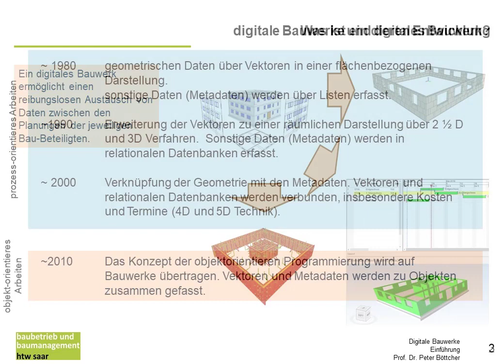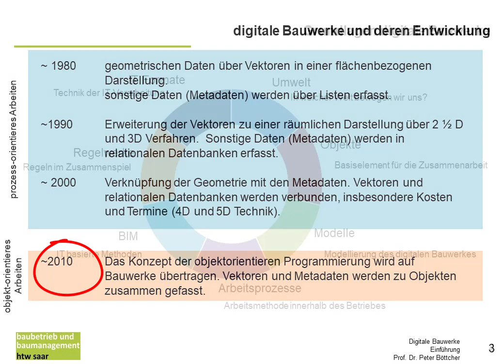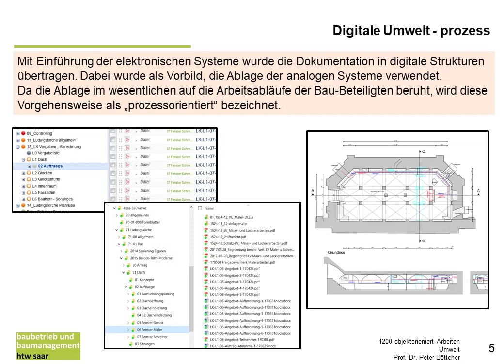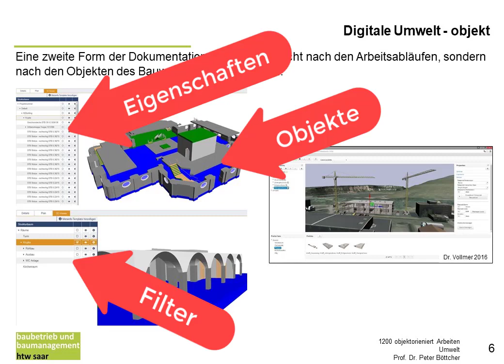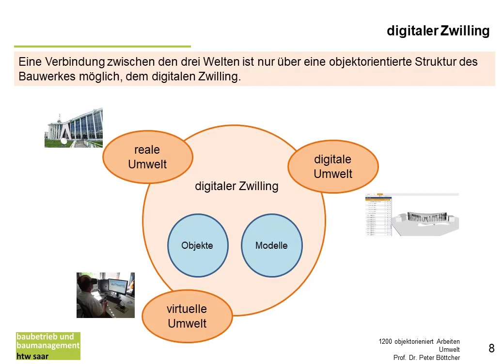objektorientiert Planen und Bauen (1) - BIM | Umwelt - Baubetrieb | construction management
Einführung in die Methode der objektorientierten Planung und Ausführung.

4. Semester - Bauingenieurwesen - htw saar
3. Semester - Europäisches Baumanagement - Uni Luxemburg

00:00 Einführung
00:17 digitales Bauwerk
00:53 Entwicklung von digitalen Bauwerken
03:23 Elemente des digitalen Arbeitens

03:45 Umwelt
03:50 reale Umwelt
04:14 digitale Umwelt | analog | prozessorientiert | objektorientiert
05:20 virtuelle Umwelt
06:06 digitaler Zwilling
06:26 Fragen